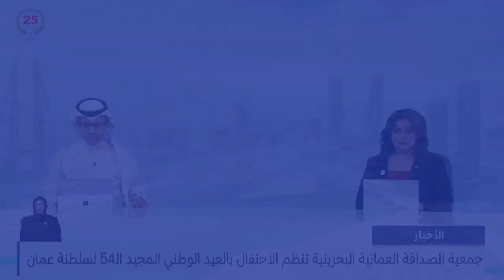الأخبار : مركز الشيخ ناصر للبحوث والتطوير في الذكاء الاصطناعي يستقبل وفدًا من معهد جاكسون بجامعة ييل